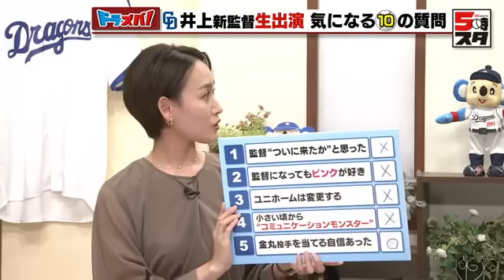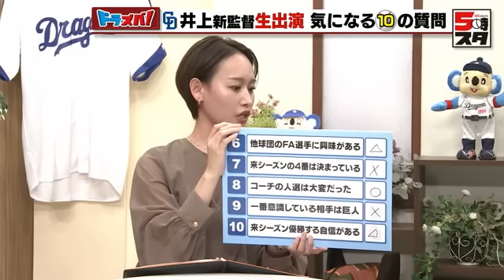【ドラゴンズ】井上監督「殻を破るチーム作りがしたい」目指すチーム作り問われ選んだ文字は「殻」 (2024年11月1日)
中日ドラゴンズの秋季キャンプが11月1日、ナゴヤ球場でスタートしました。井上一樹監督に、2025年シーズンに向けた思いや、ファンから寄せられた質問への回答について聞きました。

監督就任要請に「まじか」

まずは井上新監督に聞きたい10個の質問に対して、〇×で答えてもらいました。

Q1. 監督就任要請は“ついに来たか”と思った

「思うわけがないですよね。もちろん、立浪さんが（監督を）やられていて、来年（2025年）以降も立浪さんにやってもらわなきゃいけないと思って、2軍監督を務めさせてもらいました。“ついに来たか”なんてこれっぽっちも思っていません」

――お話が来たときの心境は？

「まじか、と思いましたね」

Q.2 監督になってもピンクが好き

Q.3 ユニフォームのデザインは変更する

「イベントの特別ユニフォームならありですが、今のユニフォームの中にピンクを入れることは考えられないし、会社は許さないでしょう。ユニフォームのデザインが変わるような予定はないらしいです」

Q.4 小さい頃から“コミュニケーションモンスター”だった

「指導者になったり、自分が選手時代のベテランになったりしたときぐらいから、コミュニケーションを取るようにしました。アマチュア時代はキャプテンとかもやったことはありません」

――何か変わるきっかけがあったのですか？

「星野（仙一）さんや落合（博満）監督など、いろいろな監督に巡り合わせてもらって学んだ部分はいっぱいあります」

ドラフトでは金丸選手を当てる自信あった？

Q.5 ドラフトでは金丸選手を当てる自信があった
⇒〇

「当てる自信があったなら、『何だ、あのガッツポーズ』って話なんですけど（笑）自分の中で信じていたものがあったので、それを実行したら当てさせていただいた感じです」

Q.6 他球団のFA選手に興味がある
⇒〇×

Q.7 来シーズンの4番は決まっている

「補強は大事ですが、その中で足らないポジションに『この選手なら』っていう人がもし出てきてくれたら、考えないこともないのかな、と思います」

――どんなタイプの選手がほしいですか？

「ピッチャーでいえば、根気よくイニングをいっぱい投げてくれるようなピッチャーが好きですね」

――来シーズンの4番はこれから決めていくのですね。

「まだ現時点では決まっていません」

Q.8 コーチの人選は大変だった
⇒〇

「これは◎です。コーチの人選は大変でした。いろいろな方に声をかけさせていただきました。（選手の）能力を引き出すにはどんな人がいいのか、すごく（考えて）大変でしたね」

Q.9 一番意識している相手は巨人

Q.10 来シーズンは優勝する自信がある
⇒〇×

「自分の殻を破り、新しい自分を発見してほしい」

そして視聴者の皆さんからも、たくさんの質問をいただきました。

――ファンから「来季はどんなチームにしたいか、漢字一文字で表すと？」との質問が寄せられていますが、いかがでしょうか。

「殻を破る、『殻』ですね。みんなを集めての訓示のときにも『自分の殻を破れ』という形で言いました。新しい発見をしてほしいという意味での『殻』です」

「楽しみだね」と思ってもらえる野球に

――さらに根尾昂投手の起用法が気になっているファンも多いようです。

「ピッチャー1本を握っているので、そこで野手に変えることはまったく考えていません。彼もピッチャー1本でやるつもりでいる以上は、ピッチャーで勝負してほしいと思います。

先発、中継ぎというようなものはこれから決めていかなきゃいけないかなと思います」

――来シーズンの抱負も含めて、ファンに向けてメッセージをお願いします。

「見に来てくださったファンの方、そして全国で応援してくださるファンの方に、『楽しみだね』『面白いね』という野球をお見せできるように、みんな（選手）のお尻をペンペンしながら、頑張っていきたいと思います」